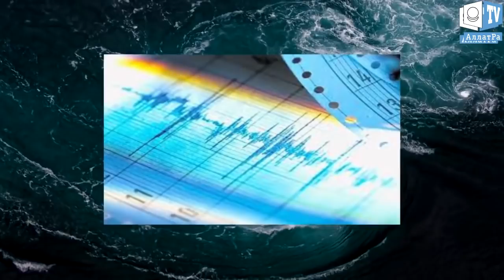Мощное землетрясение на границе Ирака и Ирана. 13 ноября 2017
Несколько мощных землетрясений произошли в ночь на 13 ноября 2017 года в различных районах планеты. Подземные толчки зафиксированы на границе Ирана и Ирака, у берегов Коста-Рики и в акватории Тихого океана недалеко от побережья Японии.

Землетрясение магнитудой 6.5 произошло в Коста-Рике на глубине 20 километров. Эпицентр находился в 17 километрах от населенного пункта Хако и в 63 км от Сан-Хосе - столицы государства. Подземные толчки ощущались в Коста-Рике, Никарагуа и Панаме.

Примерно в это же время в акватории Тихого океана произошло землетрясение магнитудой 5,8 баллов на глубине 10 км  в 304 километрах восточнее японского города Кесеннума на острове Хонсю. Сейсмологи охарактеризовали силу землетрясения в эпицентре как «разрушительную».
Мощнейшее землетрясение магнитудой 7,2  произошло на границе Ирана и Ирака. Очаг подземных толчков зафиксирован в 204 километрах к северо-востоку от Багдада и в 104 к западу от иранского города Керманшах на глубине 10 километров. Подземные толчки ощущались в Иране, Ираке, Кувейте, Турции, Катаре, Саудовской Аравии, ОАЭ, Сирии, Иордании, Израиле, Ливане. Землетрясение привело к значительным разрушениям и большому количеству жертв. Землетрясение уже назвали сильнейшим в этом регионе за последние 60 лет.

В современном мире глобальных климатических изменений нельзя ручаться ни за одну пядь земли в виду проявления новых экстремальных аномалий природы, представляющих опасность даже для относительно стабильных районов проживания. Другими словами, от всевозможных растущих рисков никто не застрахован и климатическим беженцем уже завтра может стать каждый из нас. В этой связи крайне важно глобально и быстро менять ценности общества с потребительского формата на духовно-нравственный, созидательный формат, где добро, человечность, совесть, взаимопомощь, дружба, доминирование духовно-нравственных основ стояли бы на первом месте во взаимоотношениях между людьми, независимо от их национальности, вероисповедания, социального статуса и иных условных, искусственных разделений мирового общества. Когда все люди будут стремиться создавать жизнь, удобную для всех окружающих, то в этой жизни они и будут сохранять себя и своё будущее…

Доклад “О проблемах и последствиях глобального изменения климата на земле эффективные пути решения данных проблем”

Подробнее о том что делать во время землетрясений и как помочь другим читайте на сайте

Землетрясение магнитудой 7.2, по оценке американских сейсмологов, было зафиксировано вечером в воскресенье в районе Халабджи, близ границы Ирана и Ирака. Местные власти объявили, что сила толчков составила "всего" 6.5. Они чувствовались на значительной части территории страны, в отм числе в столичном Багдаде.

По сообщениям из Ирана, в этой стране от подземного толчка пострадали как минимум 8 деревень, в ряде населенных пунктов было нарушено энергоснабжение, на места отправлены бригады спасател…
Мощное землетрясение Ирак и Иран 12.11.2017 первые кадры. Earthquake on Iran-Iraq border. زلزله

В результате мощного землетрясения магнитудой 7,3, которое произошло на границе между Ираном и Ираком и ощущалось в Турции, Кувейте, Объединенных Арабских Эмиратах и других странах
По данным Геологической службы США, эпицентр землетрясения располагался в 19,7 км к юго-востоку от города Дарбандихан в иракской мухафазе Сулеймания. Очаг сейсмособытия залегал на глубине 25 км. Колебания земной коры были зафиксированы 12 ноября в 18:18 по Гринвичу.
На границе Ирана и Ирака произошло мощное землетрясение. Число жертв превысило 200 человек. Местное отделение Красного Полумесяца ведет поисковые и спасательные операции в зоне бедствия. Генеральный секретарь ООН Антониу Гутерреш заявил о готовности оказать помощь пострадавшему региону.